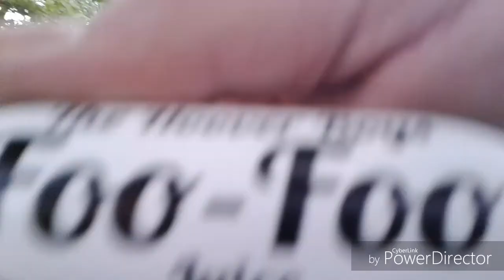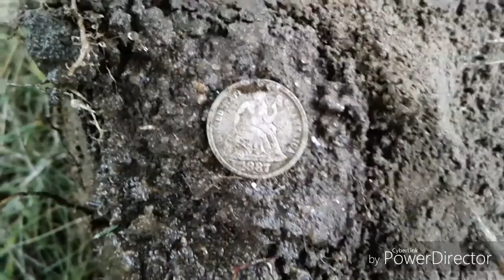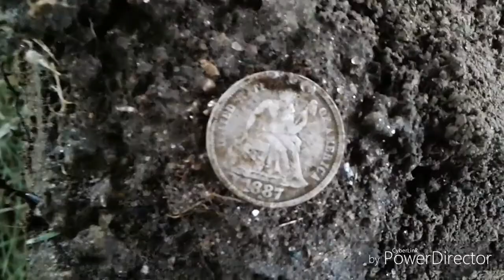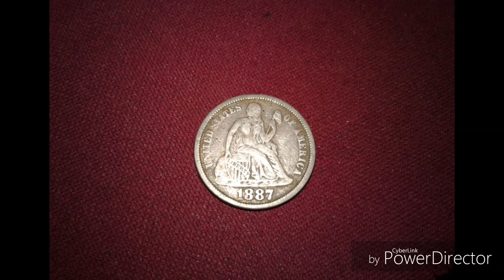SNEAK PEEK!!! SILVER IN THE HOLE!!! OMG!!! HERE WE GO AGAIN!!!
This is just a sneak peek at tomorrow's video of something special I found hope you enjoy. hello world welcome back!